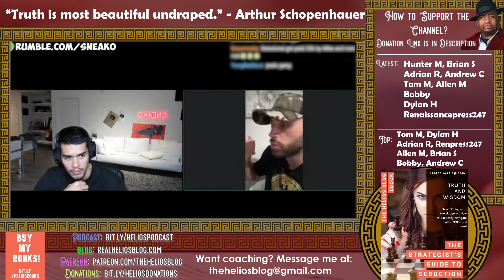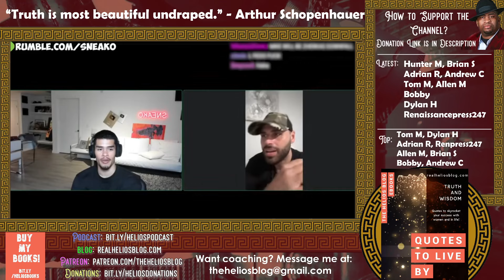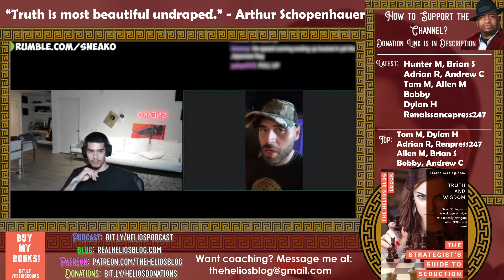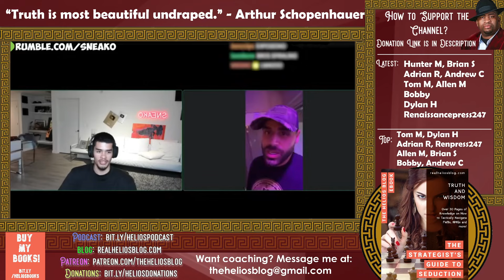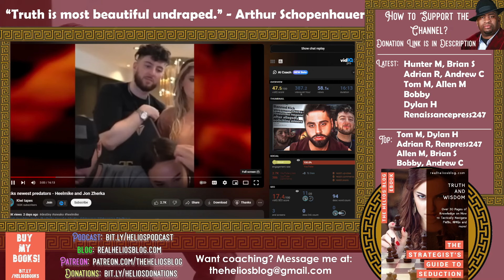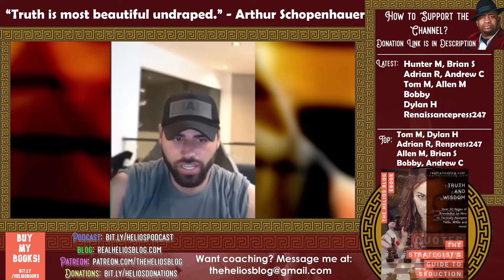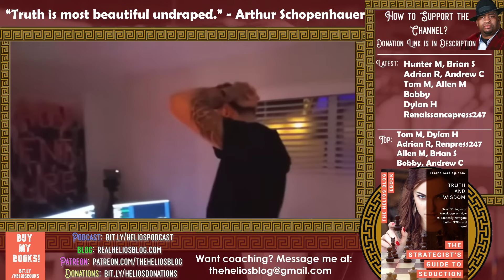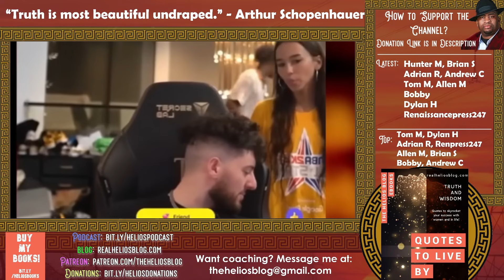More Drama Between Sneako and Jon Zherka {Reaction} | Helios Blog 1052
Surprise surprise, there's more drama between Sneako and Jon Zherka.

They discuss it in this heated video!

Please do all of the following to fully support me:

1) Like the video (for the algorithm)
2) Comment on the video (I respond to all comments and I'll give you a heart!)
4) Check Out All of My Content on Other Platforms! (Spreads the reach of the channel)

6) Buy my books (The ultimate show of support :))